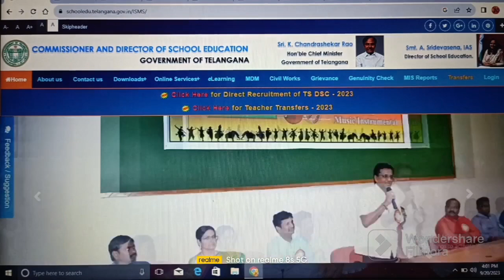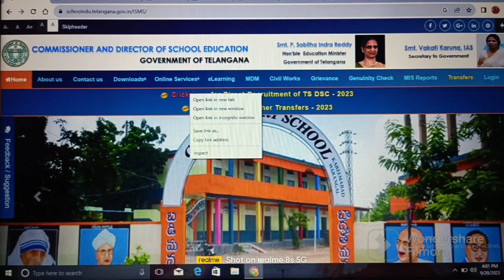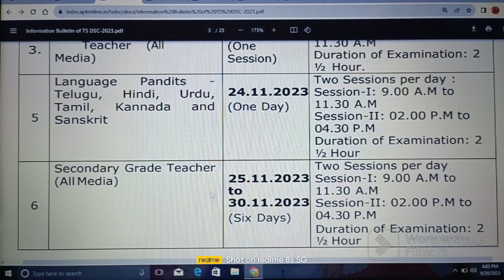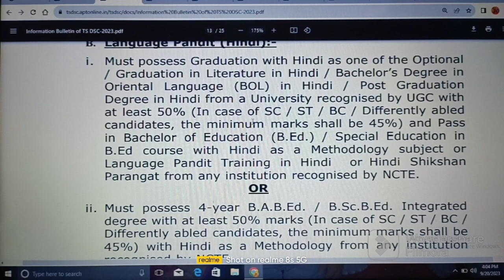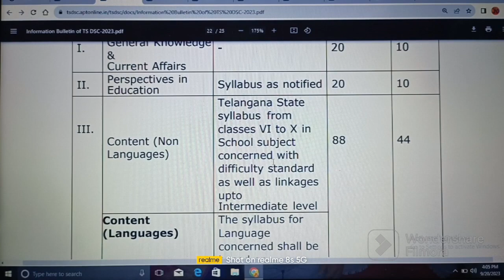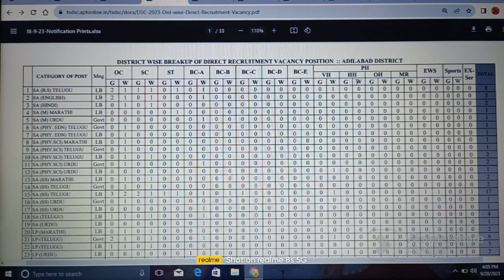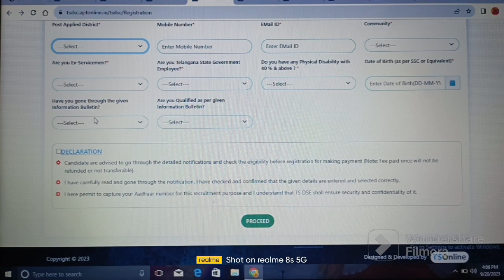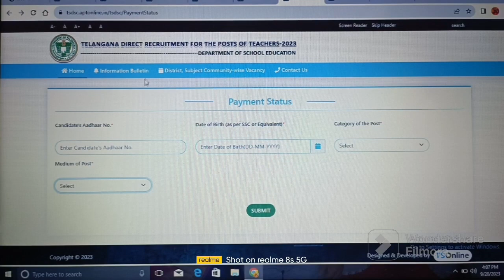DSC NOTIFFECATION - 2023 II TEACHER JOBS II ELIGIBILITY: INTER/DEGREE/DEd/BEd II ABHYASANA CHANNEL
Important Links:

(1) Click on below link for official website of DSC NOTIFFECATION - 2023